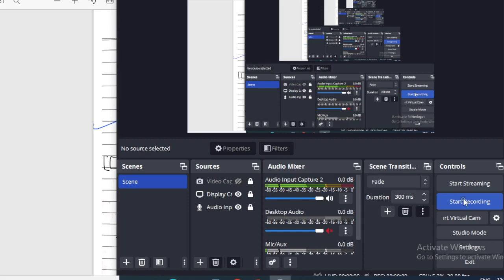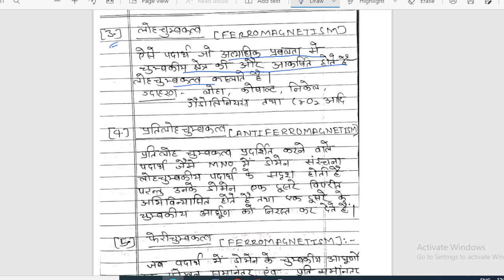Solid state ncert class 11 भौतिक विज्ञान part 3